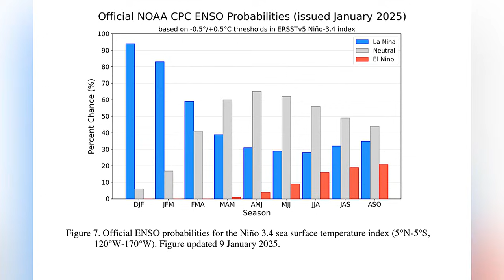Pacific Pulse: NWS forecaster on La Nina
The weather is transitioning from El Nino to La Nina. National Weather Service forecaster Bob Ballard explains what's ahead for us.